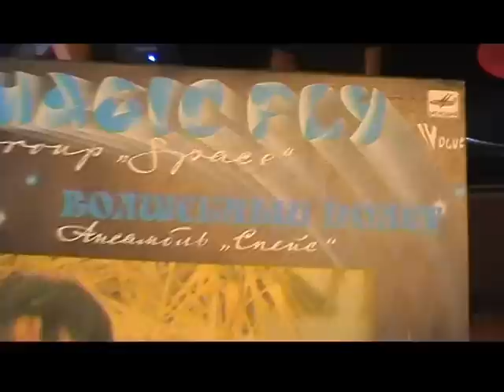Спейс - Синева. Space - Blue (vinyl)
Спейс - Синева. Винил